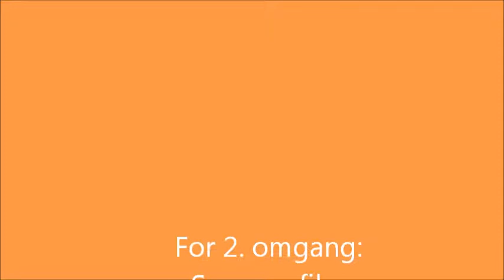G95 Lyn3-KFUM2,070611,1. omgang.wmv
Kamp i gutter 1995, 2. divisjon, mellom Lyn3 og KFUM2, den 7. juni 2011, på Kringsjå kunstgress. 2. omgang. Sluttresultatet ble 0 - 2.